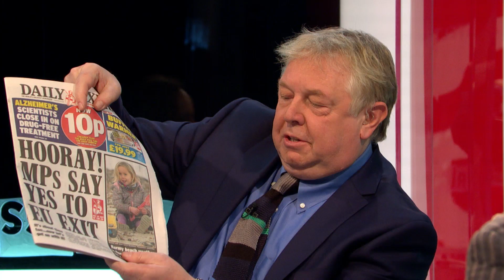Greg Dyke: Brexit: it's not over yet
Greg Dyke believes Brexit isn't over yet, and thinks the current state of UK politics following the Liberal Democrats win in the Richmond Park by-election, could mean that a second EU referendum vote is a possibility.